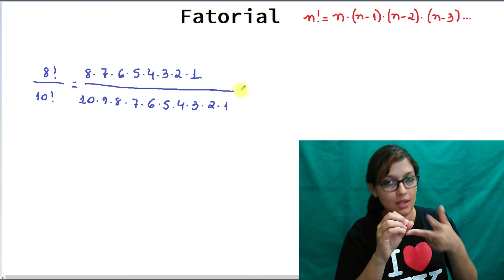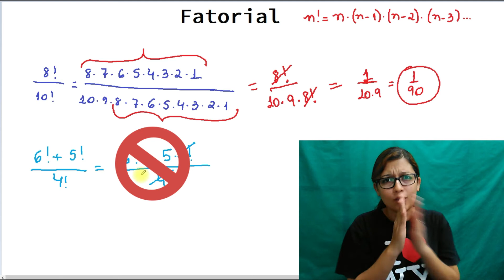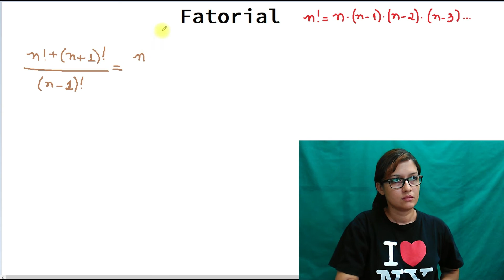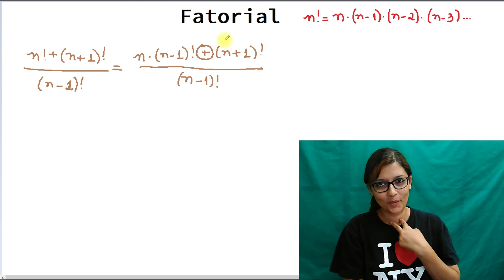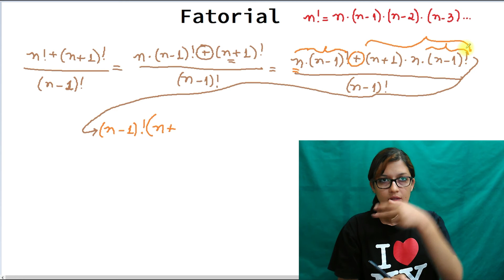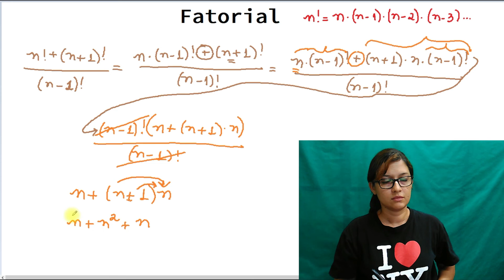Matemática | Fatorial [2 de 2] - em Libras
Simplificação.